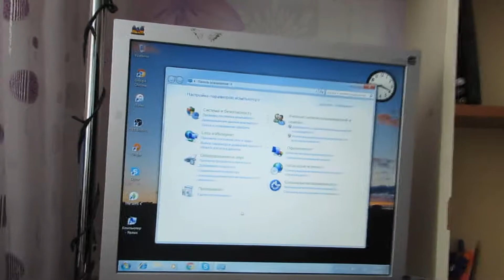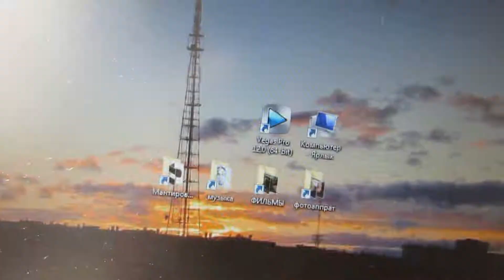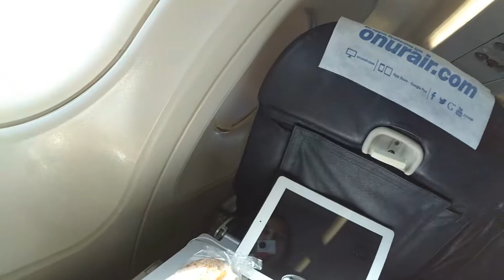VLOG://ПЕРЕЕЗЖАЮ В ТУРЦИЮ